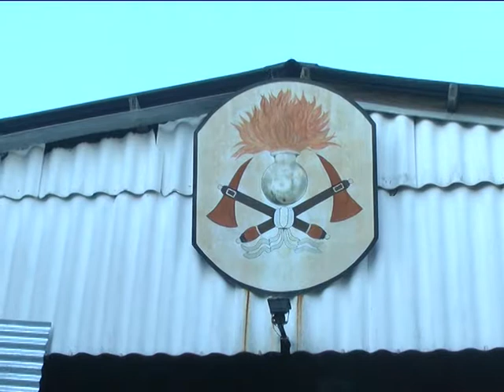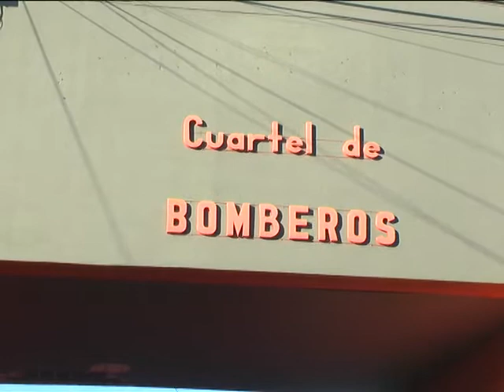Prevención de monoxido de carbono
Comisario Ramon Garcia